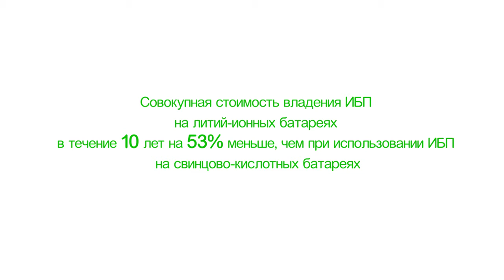Первый ИБП APC Smart UPS Online с технологией литий ионных батарей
Товар: [#1059476]